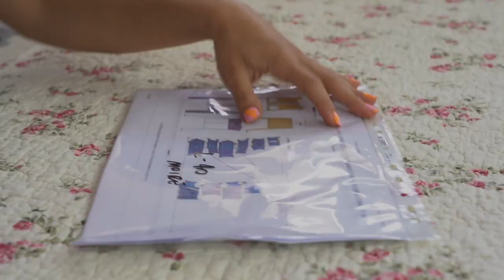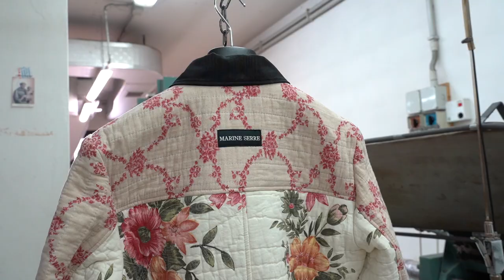MARINE SERRE REGENERATED - PROVINCAL BOUTIS Fall/Winter 2022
Sourced in the provincial area of France, this exceptional quilted fabric normally embellished with flower print makes a striking debut in the Hard Drive collection.

Video by Giulia Roman